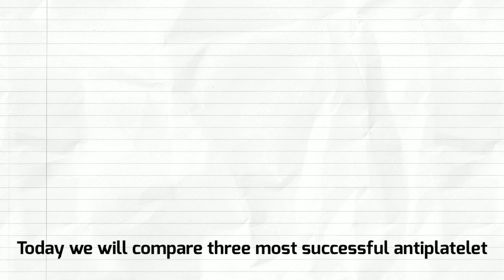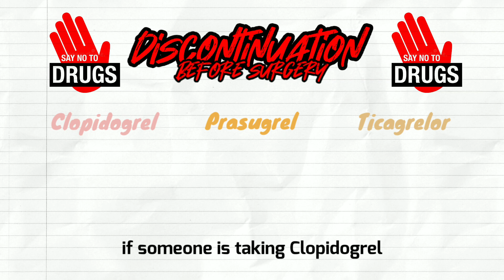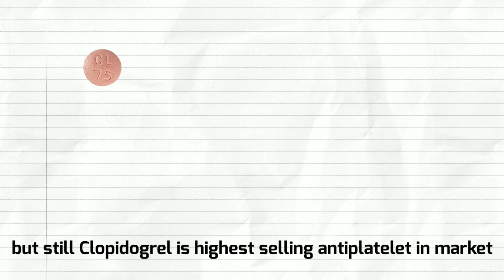Clopidogrel vs Prasugrel vs Ticagrelor | Ranking Antiplatelet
Clopidogrel vs Prasugrel
Clopidogrel vs Ticagrelor
Prasugrel vs Ticagrelor
Antiplatelet
what is antiplatelet
antiplatelet medicine
antiplatelet drugs
antiplatelet kya hoti he
antiplatelet kaise kam karti he
how antiplatelet works
which antiplatelet is better
ranking antiplatelet
antiplatelet clopidogrel
antiplatelet prasugrel
antiplatelet ticagrelor
antiplatelet after heart attack
antiplatelet after mi
antiplatelet after angioplasty
antiplatelet as blood thinner
antiplatelet in blood clotting
tablet
medicine
drugs
pills
cardiology
heart attack
myocardial infraction
angiography
angioplasty
cag
ptca